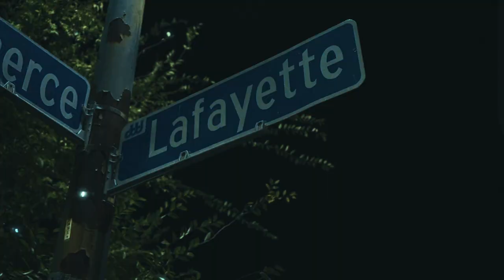Red Bandana - Deep In My Bag (Official Music Video)